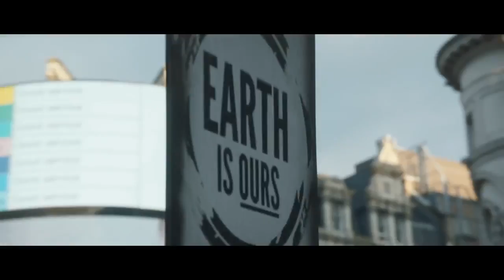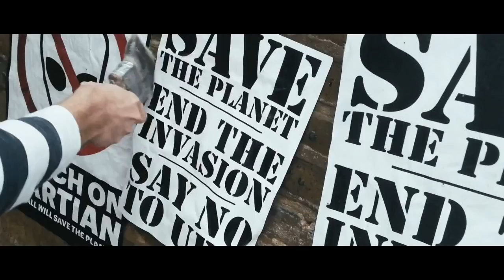GALAXY11 The Beginning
Notre planète a été menacée, les aliens sont arrivés et ils nous ont mis le défi d'un match de football ;
Un seul match de football décidera de notre sort ;
La course est lancé pour trouver l'équipe pour défendre la terre ;
Le football peut il sauver la planète ?

Le légendaire Franz Beckenbauser (Allemagne), a été désigné entraîneur de l'équipe, chargé de sa formation et de son coaching.
Résultat : une sélection dont rêve tous les clubs. Des joueurs de top niveau, véritables commandos de défense de la planète, dont les compétences et les capacités sur et hors terrain ne sont plus à démontrer.

•Lionel Messi (Argentine -- Capitaine)
•Mario Gotze (Allemange)
•Oscar dos Santos (Brésil)
•Wu Lei (Chine)
•Stephan El Shaarawy (Italie)
•Victor Moses (Nigeria)
•Radamel Falcao (Colombie)
•Lee Chung-Yong (Corée du Sud)
•Iker Casillas (Espagne)
•Wayne Rooney (Angleterre)
•Landon Donovan (Etats-Unis)
•Aleksandr Kerzhakov (Russie)

Après l'annonce de sa formation, la GALAXY 11 de Samsung se prépare à la confrontation intergalactique.

Avec ''Galaxy 11 : The Beginning'', embarquement immédiat pour un périple planétaire. 13 Superstars internationales du Football vont défendre la Terre.